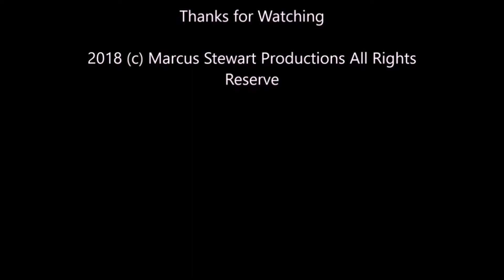Slammin Friday Night #36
From Mr. WWTV Guide Channel